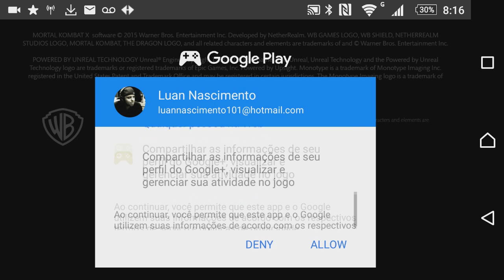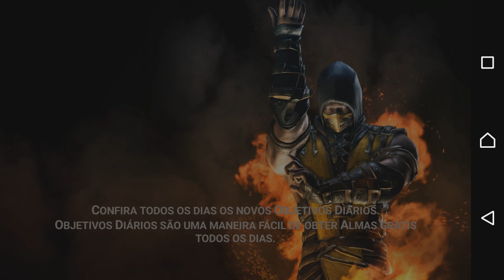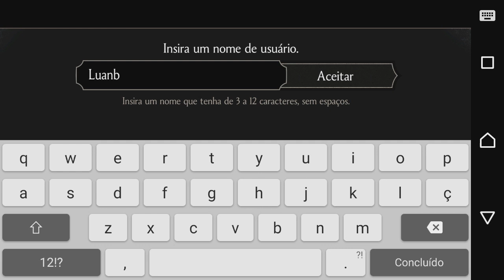Mortal Kombat X - GAMEPLAY ANDROID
Lutas viscerais e fantásticas de MORTAL KOMBAT X!